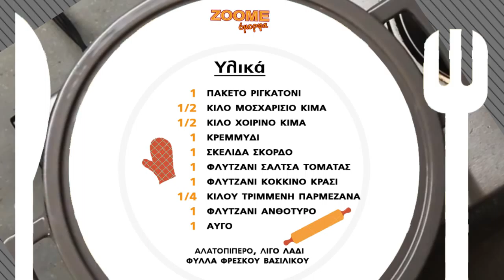Rigatoni Pie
ΔΟΚΙΜΑΖΟΟΜΕ...